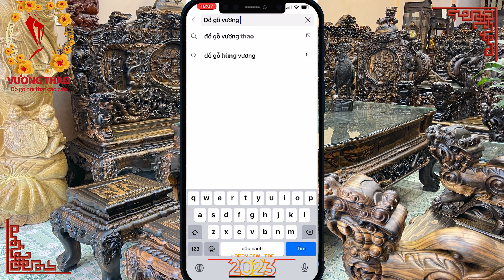bàn ghế gỗ Mun hoa Lào tầm giá 300tr | Bừng sáng căn phòng khách của Quý vị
bàn ghế gỗ Mun hoa Lào trong tầm giá 300tr. Một căn phòng khách cơ bản cần có:
 Thứ nhất là một bộ bàn ghế
 Thứ hai là chiếc kệ TV
Và trong video này sẽ là những gợi ý vô cùng hữu ích. Cho các bác đang có ý định mua sắm bàn ghế cho gia đình mình.
Những sản phẩm mà Quý vị có thể quan tâm:
► Đ/c: Đồ Gỗ Vương Thao – Số 40, Kho 6, Làng nghề Mộc Vạn Điểm, Thường Tín, Hà Nội